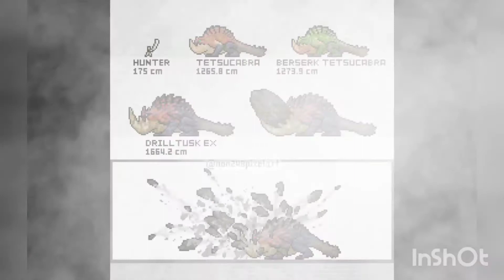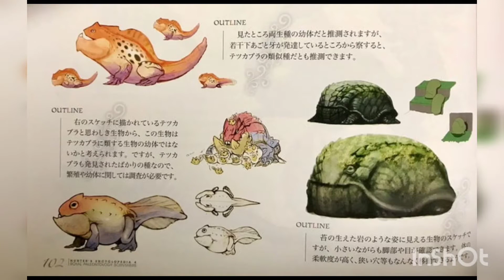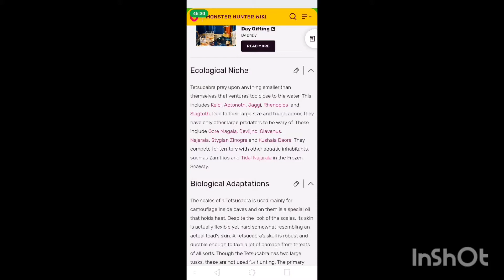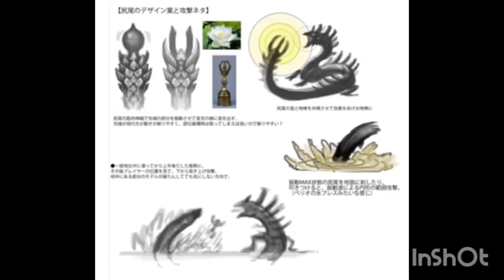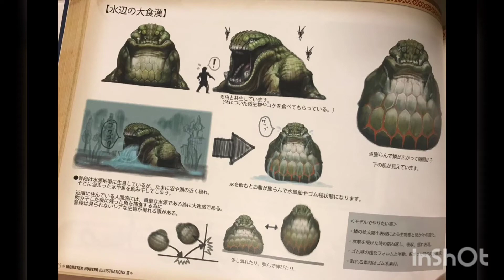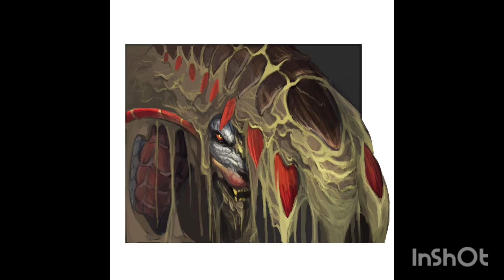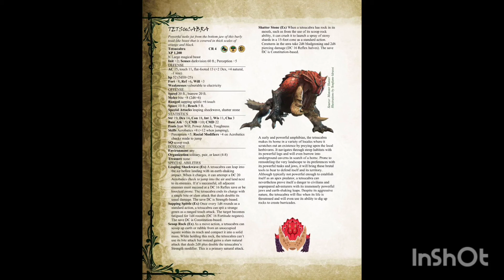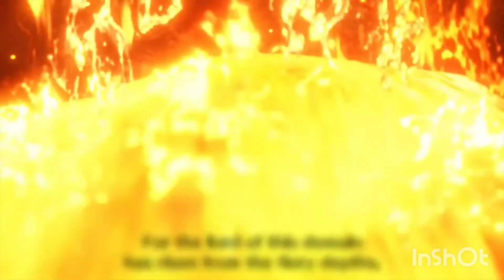Testsucabra Ecology: The Demon Frog of the Swamp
Today we're going examine the 1st Amphibian of monster Hunter and see why he has such a successful parental rate and the reasons why he doesn't go in the ocean

Next: Almudron: The Saurophaganax Affect